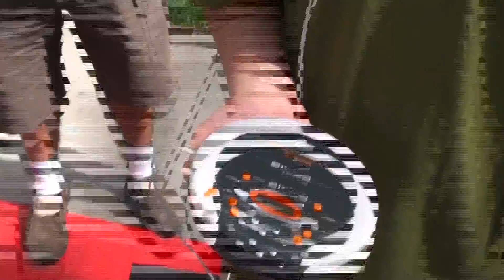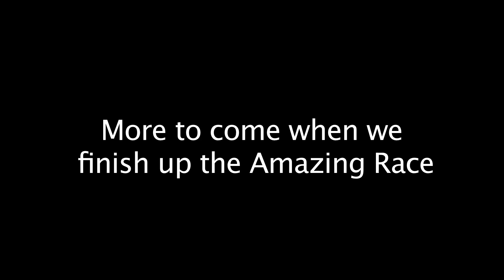The Amazing Race 4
The Amazing Race 4 which I created took place last Saturday. It was a lot of fun. Here is the intro and some various clips from the race.